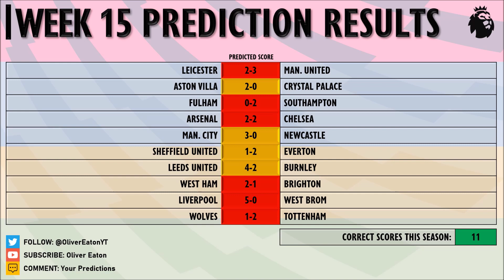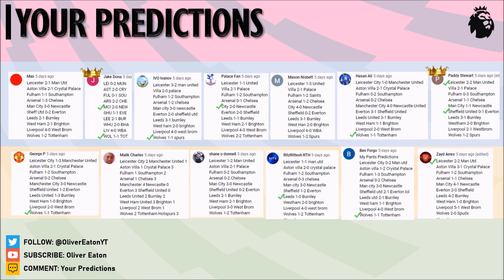Premier League Predictions: 2020/21 (Week 16)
Week 16: Midweek fixtures sees some close matches towards the top of the table with Eberton facing Manchester City and Chelsea versus Aston Villa, meaning we sink to the boring brexit bash between Burnley and Sheffield United.

Premier League Predictions is a weekly series which predicts the premier league scores. In our fourth consecutive year doing the series I have more emphasis on YOU the viewer and your predictions which will appear on screen each week.

Football Predictions and Kit Reviews throughout the world of football. Weekly videos giving my Premier League predictions and encouraging viewers to post their predictions and get involves with the series. During off-season I dive into new kit/jersey releases and review all new kits around Europe.

The Oliver Eaton channel is a football based YouTube channel that provides weekly predictions and off-season kit reviews. Also you can explore some of my archival videos from the channel throughout the last 6 years including Xbox and PC gameplay and factual content from "Fact Friday".